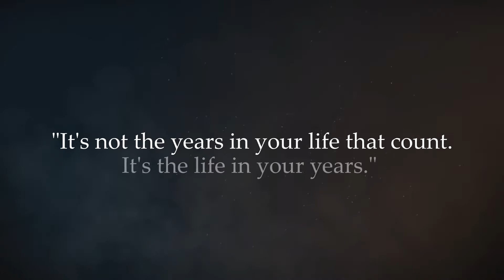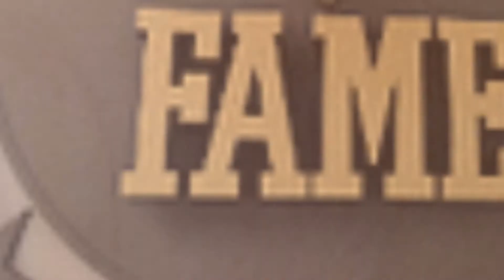2018 Opening Tribute - Sacramento Sports Hall of Fame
A video tribute to all 30 past and current Sacramento Sports Hall of Fame Inductees.  The 2018 Induction Celebration was held January 27, 2018 at Thunder Valley Casino Resort